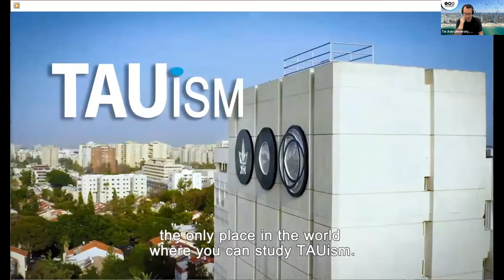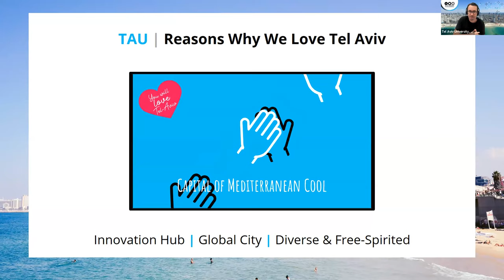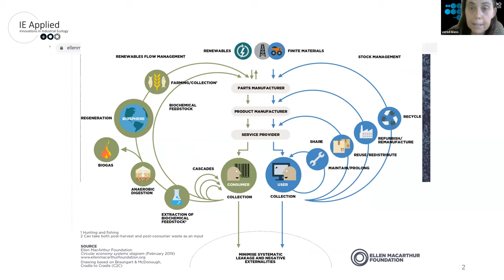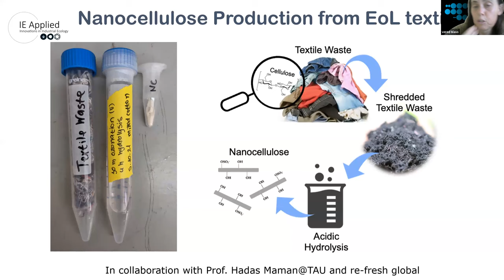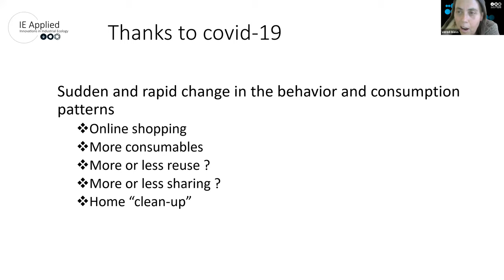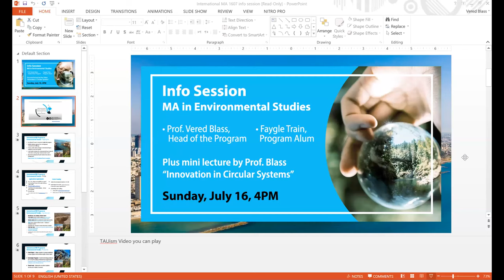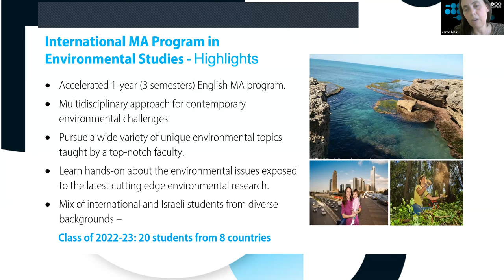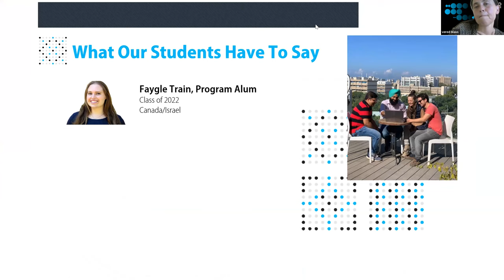Info Session | MA in Environmental Studies, Tel Aviv University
0:14 - Intro to TAU and the Lowy International School
10:12 - "Innovation in Circular Systems" - mini-lecture by Prof. Vered Blass, Head of the Program
29:08 - Intro to the MA in Environmental Studies program
39:30 - Alum Faygle Train shares her experiences